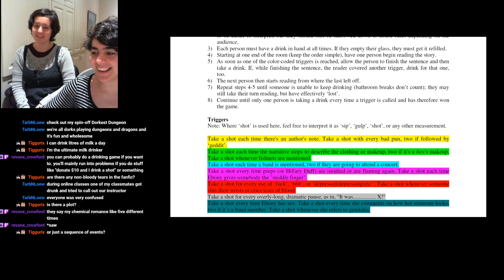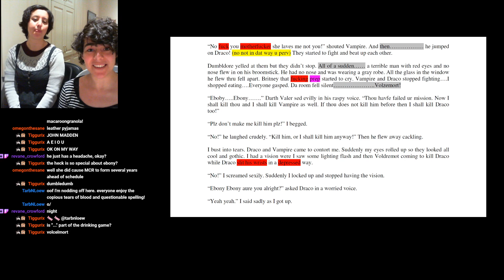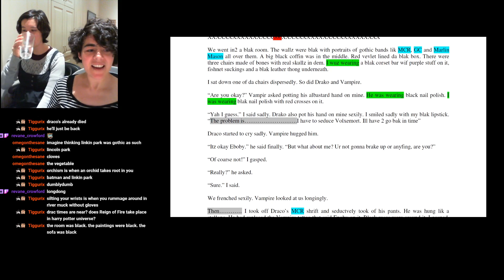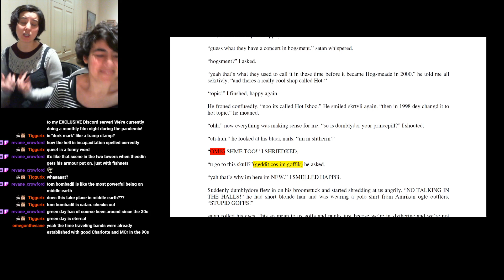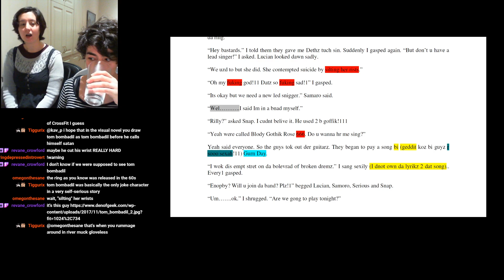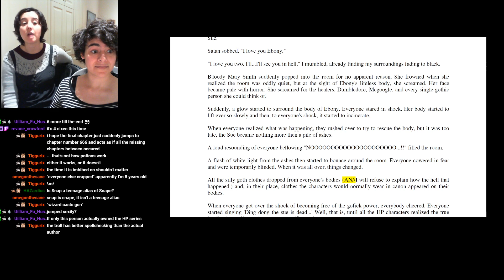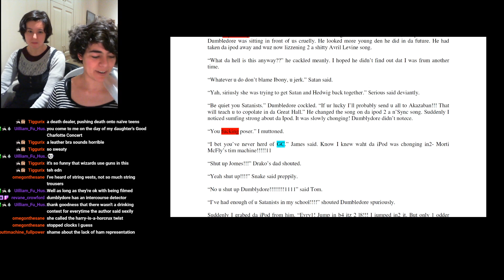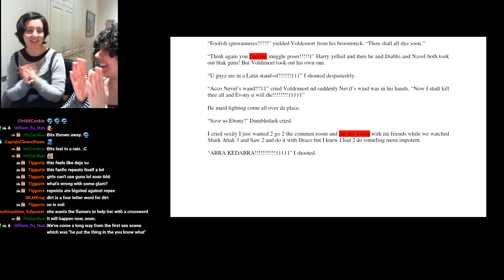Kav P Plays the My Immortal Drinking Game Poorly! (feat. Shuklia) Part 2 (FINAL)